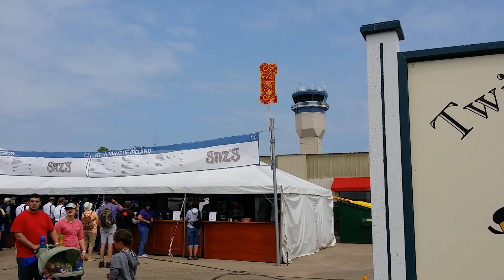Air Adventure Oshkosh, WI 7-28-2014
Various shots from the first day of the world's biggest airshow.